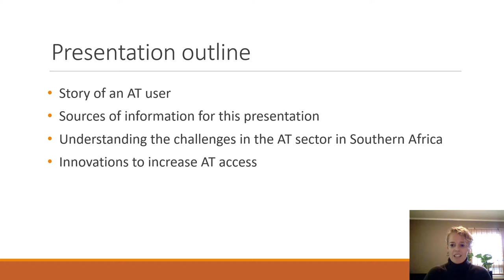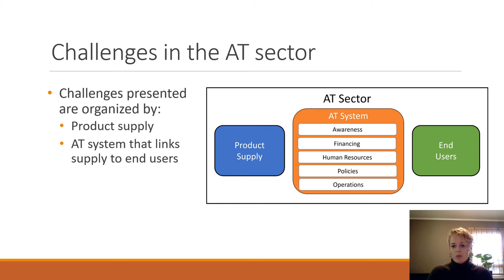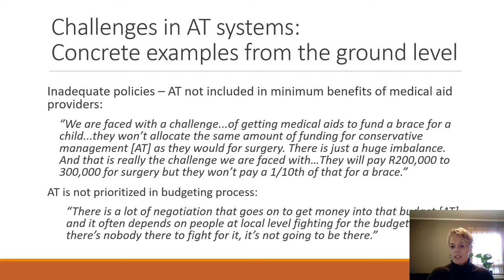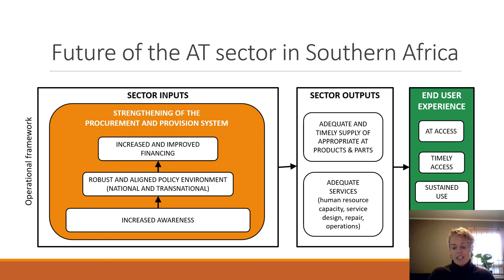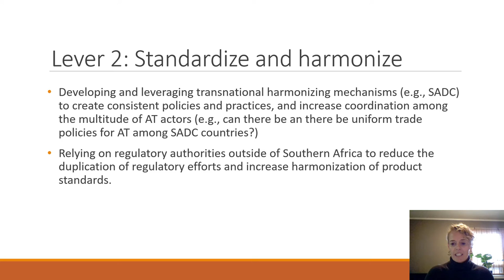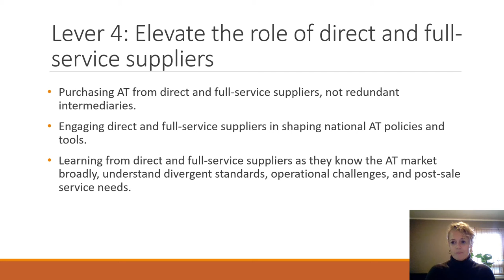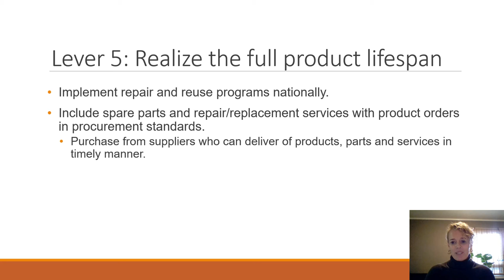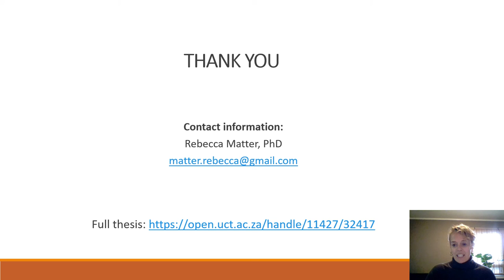An Overview of the AT Situation in Southern Africa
Rebecca Matter, PhD, presents an overview of the assistive technology situation in Southern Africa at the SAFOD's Webinar on AT Business innovations, 28-29 September 2021. In her presentation, she outlines some of the key challenges and innovations.